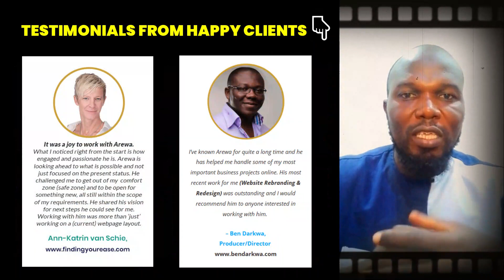Arewa Lanre Intro Video